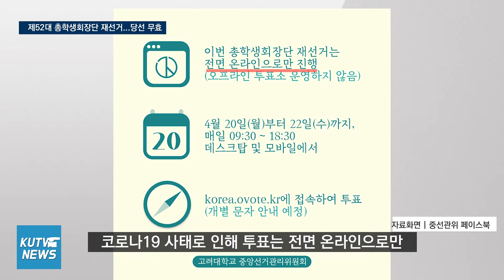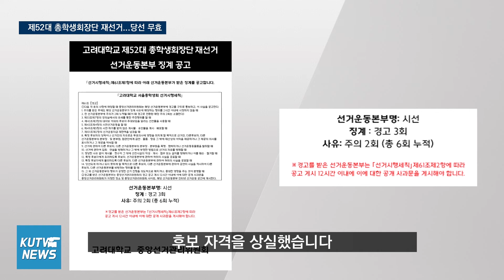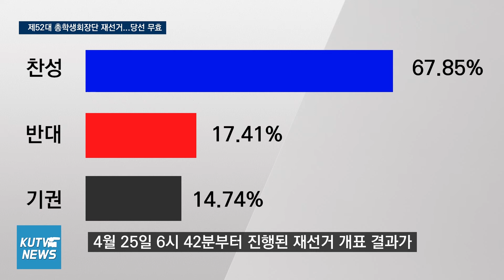[KUTV NEWS] 제52대 총학생회장단 재선거...당선 무효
작년 12월 제52대 총학생회장단 선거가 투표율 미달로 무산됐습니다. 약 4개월이 지난 후 제52대 총학생회장단 재선거가 진행되었고 투표수도 충족되어 개표가 이루어졌지만 당선자 없음으로 마무리됐습니다. 자세한 내용 정연영 기자가 취재했습니다.

제작 – 64기 보도부 정연영